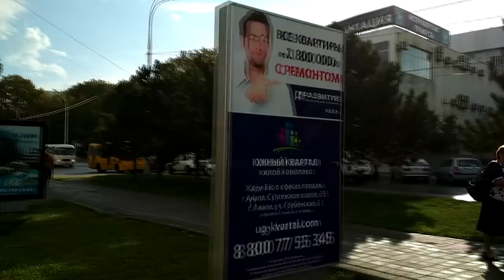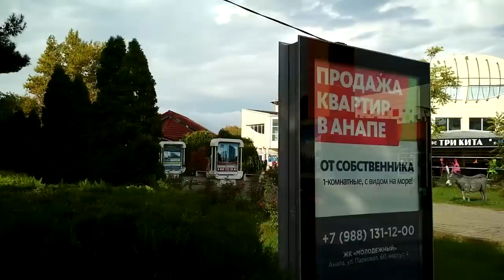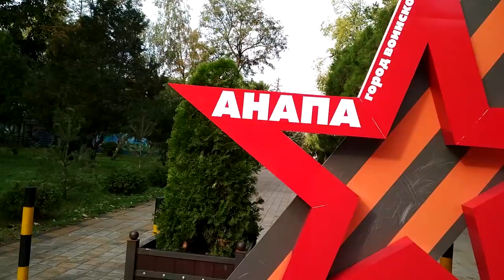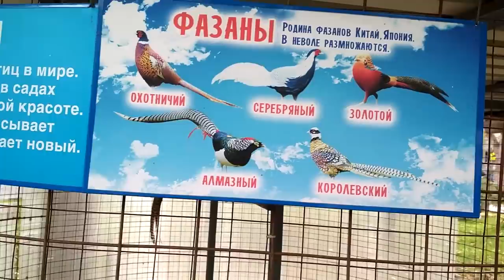АНАПА 🌞 ПРОГУЛКА: Крымская - Терская - Фонтаны - Ленина - Н. Набережная - Пляж // 2.10.2018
Идем по Анапе от кинотеатра "Мир кино" в центр, через "Летнюю эстраду" и Казачий рынок, Цветочные часы к Детской школе искусств № 2 (центральный офис Сбербанка РФ и управление ФСБ), а потом до Нижней Набережной и доходим до пляжа. Прогулка по пляжу в следующем ролике.